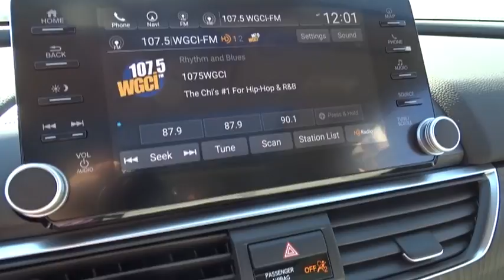2018 Honda Accord Oak Lawn, Orland Park, Chicagoland, Northwest Indiana, Joliet, IL 82000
2018 Honda Accord